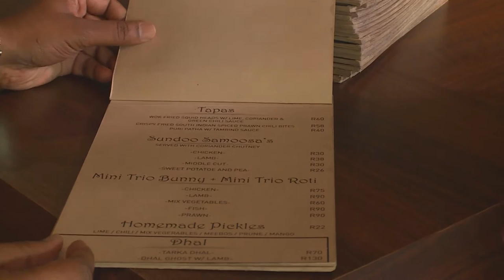Seelan Sundoo - Chef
Tapas originated as snacks or appetisers served at village inns in Spain – and they’ve since evolved into a trendy style of casual dining.  Cape Town-based chef Seelan Sundoo has come up with the idea of re-inventing the tapas theme with a South Indian twist – and Carishma became this sorcerer’s apprentice for a day.